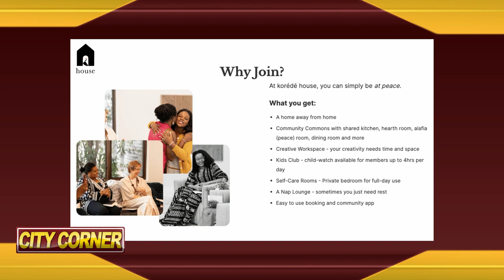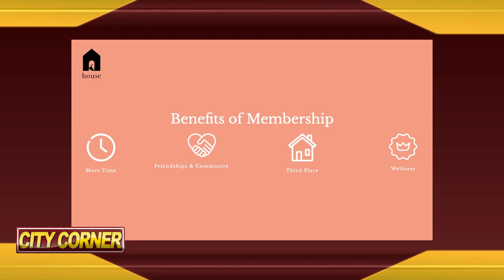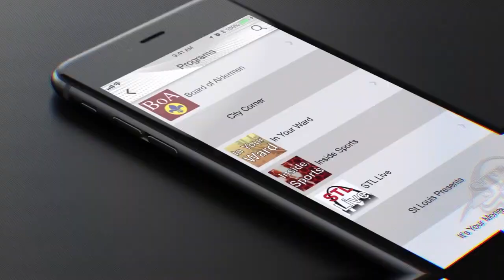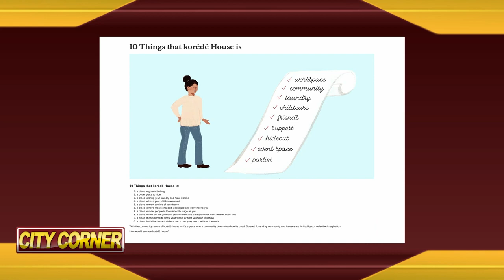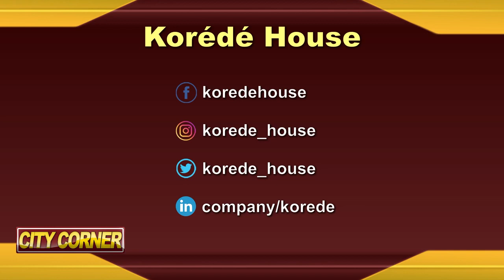Director & TD - City Corner